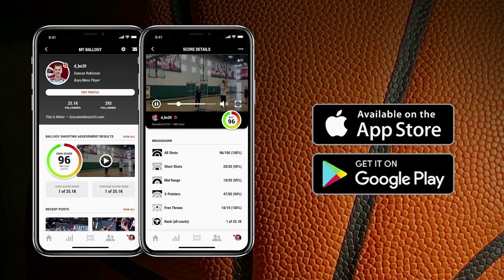It's Important To Have Fun | Danny Nix - JAMODI Clips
Danny Nix  - Former Head Boy’s Basketball Coach at Burkburnett High School

🏀  It’s Important To Have Fun